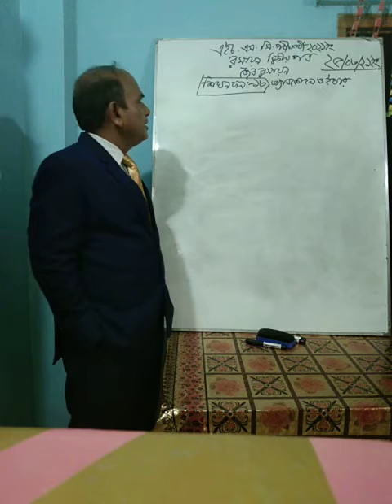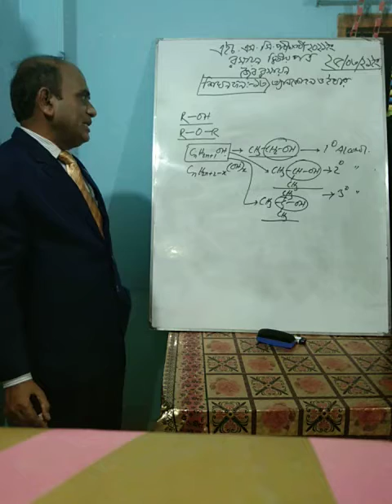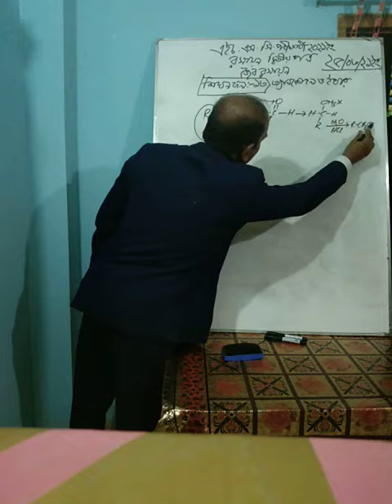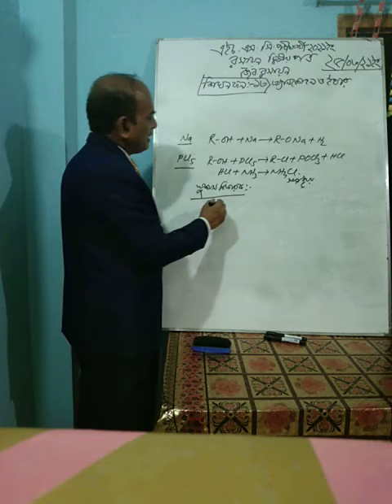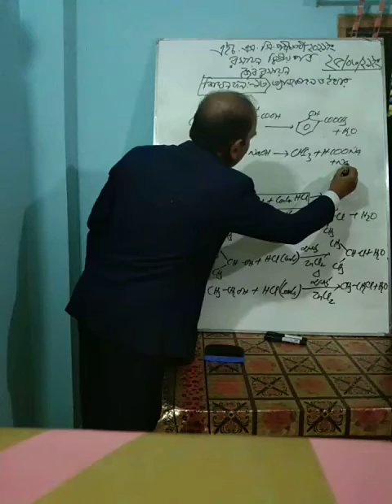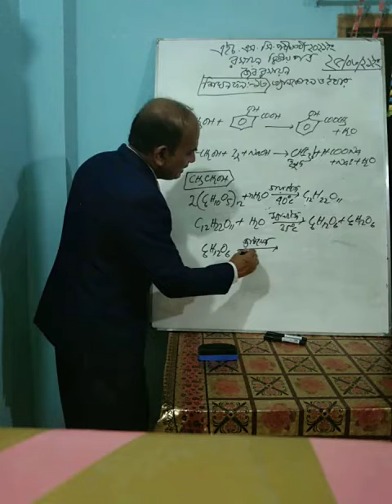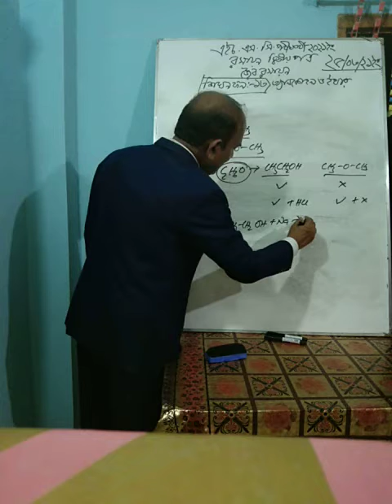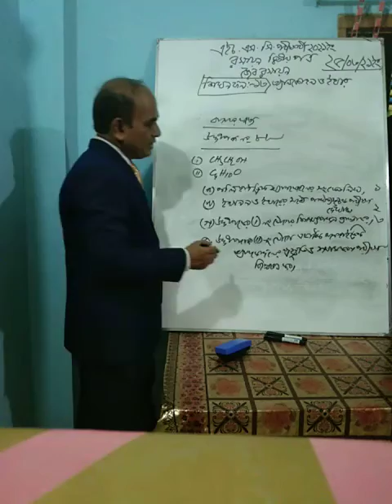HSC Chemistry 2nd paper, Organic Chemistry, শিখনফল 13